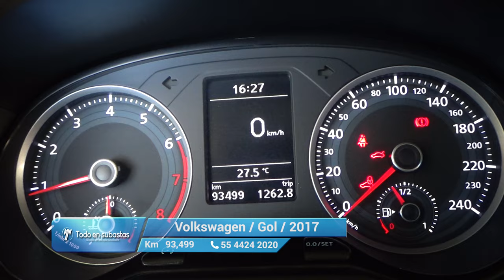Volkswagen / Gol / 2017 - 11616